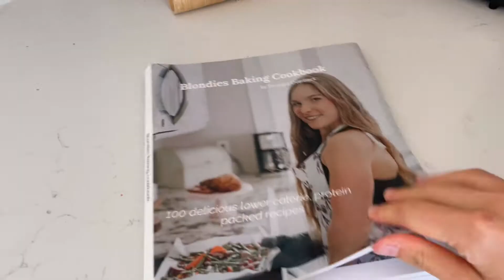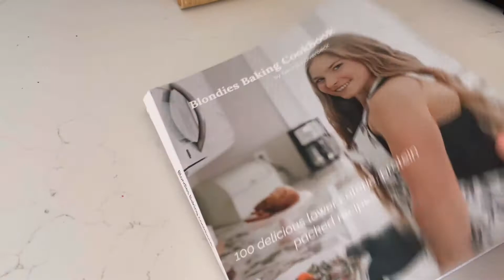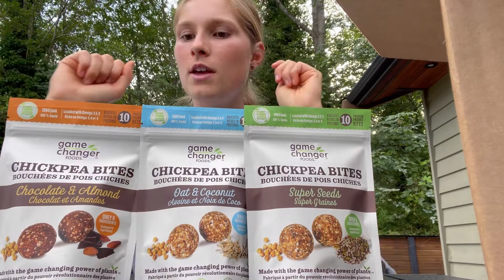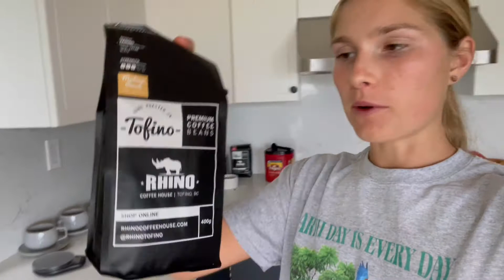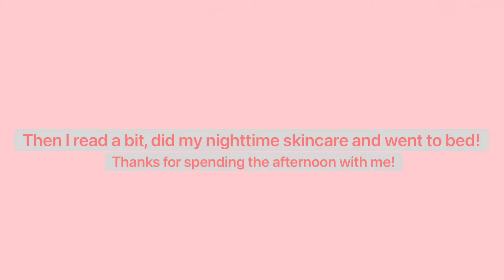VLOG | unboxings, recipes, favourites and more